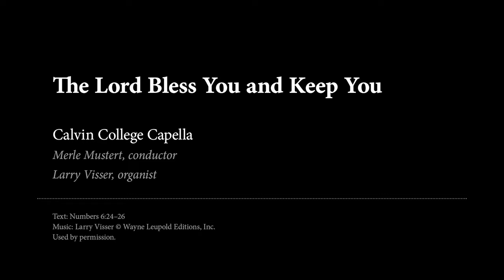"The Lord Bless You And Keep You" (Larry Visser)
Calvin College Capella
Merle Mustert, conductor
Larry Visser, organist